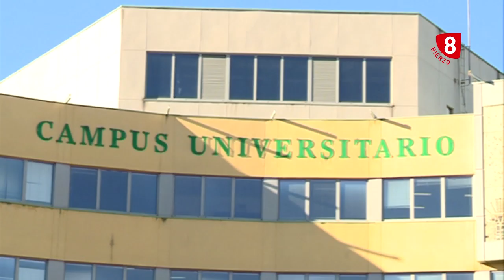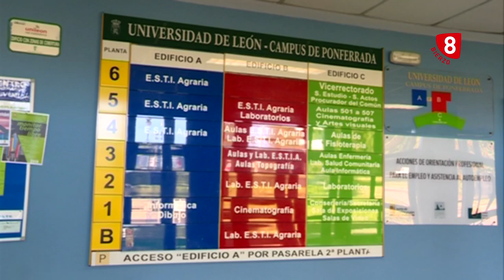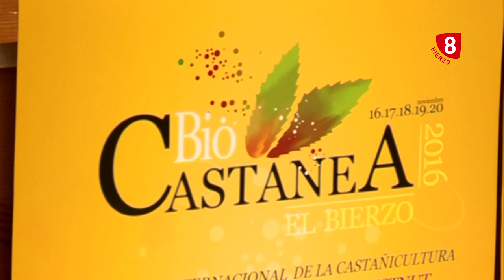OBJETIVO BIERZO - El monte, oportunidad de desarrollo - 6 Febrero 2020